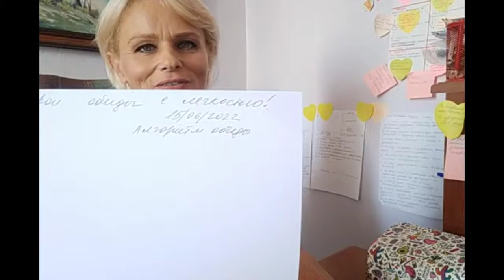У нас скоро будет пополнение!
Бегу на работу.
Скучаю по Батуми, но мне там не до отдыха.
Поменяли локацию.
Как в Турции переносят вещи?
У нас будет скоро пополнение!
Моя радость продлилась недолго!
Турецкий завтрак.
Сколько раз мы кушаем?
Как поживают наши родственники?